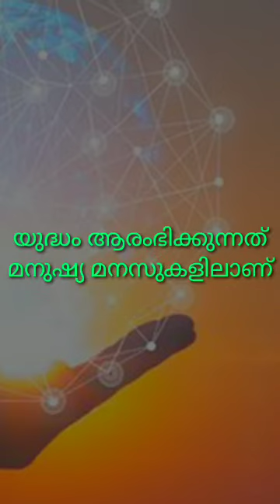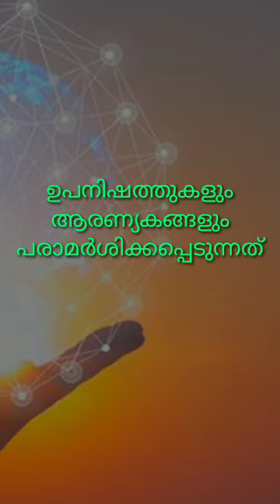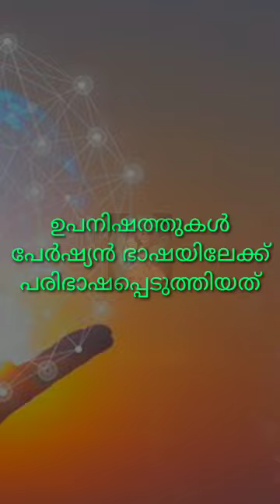വേദകാലം. PSC ചോദ്യങ്ങൾ.Zybepass GK series - II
10 ചോദ്യങ്ങൾ 3 മിനുട്ട്സ് പരമ്പരയിലെ രണ്ടാമത്തെ ക്സാസ്. LDC പോലുള്ള PSC പരീക്ഷകളിലെ സാധ്യതാ ചോദ്യങ്ങൾ തിരഞ്ഞെടുത്ത്  അവതരിപ്പിക്കുന്ന പരമ്പരയാണ്. ഏറ്റവും കുറഞ്ഞ സമയം കൊണ്ട് കുറച്ചു ഡാറ്റ ഉപയോഗിച്ച് പ്രധാനമായ 10 പോയിൻ്റുകൾ ഹൃദിസ്ഥമാക്കാം.